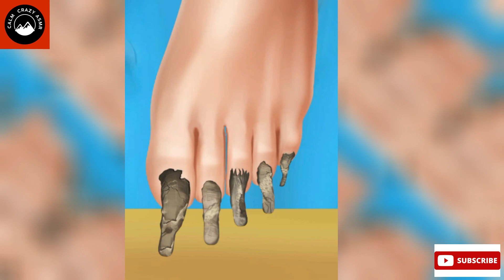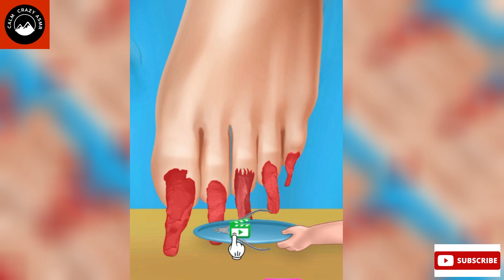ASMR dirty foot tranformation ! ASMR VIDEO ! Makeup video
ASMR make video

At CalmCrazyASMR, our channel is dedicated to curating a wide array of ASMR videos designed to provide you with the ultimate relaxation and sensory experience. Our videos are carefully crafted to transport you to a world of tranquility and fascination, where soothing whispers and captivating sounds reign supreme.

Explore our extensive library of ASMR content, where you'll encounter everything from gentle whispers that lull you into a state of serenity to unexpected and unique sounds that will leave you tingling with curiosity. Our videos are thoughtfully designed to cater to a variety of preferences, so whether you're seeking calm and comfort or a touch of the extraordinary, we have something just for you.

Join us on this mesmerizing journey, where the ordinary becomes extraordinary, and where relaxation meets creativity. Whether you're a long-time ASMR enthusiast or new to the world of ASMR, our videos are sure to provide you with a unique and satisfying experience.

Sit back, relax, and let the soothing sounds of CalmCrazyASMR videos transport you to a world of tranquility, tingles, and extraordinary sensory exploration.

Thank you for choosing CalmCrazyASMR as your destination for captivating ASMR content.